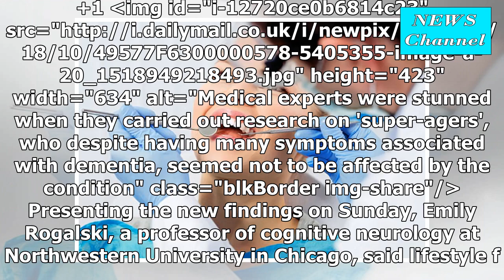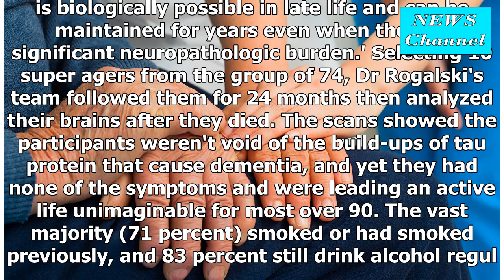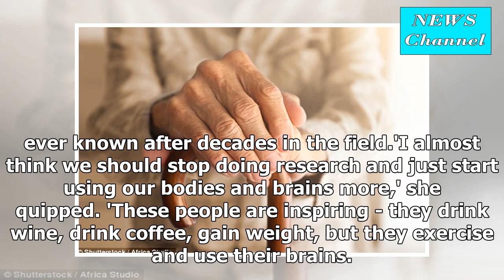Most super agers ' drinking, smoking, weight gain and never retired-but their zest for life makes t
Most super agers ' drinking, smoking, weight gain and never retired-but their zest for life makes them subject to memory loss